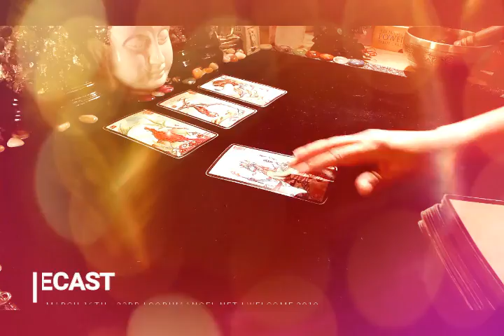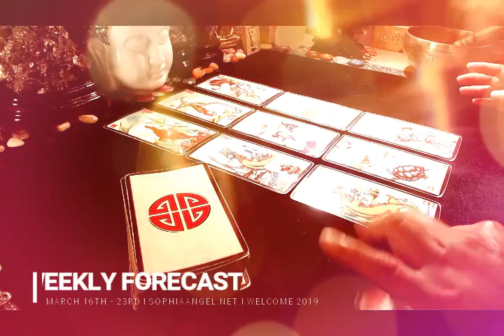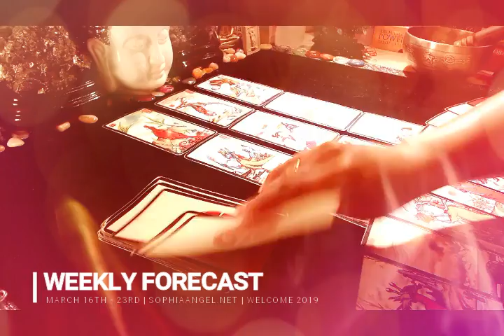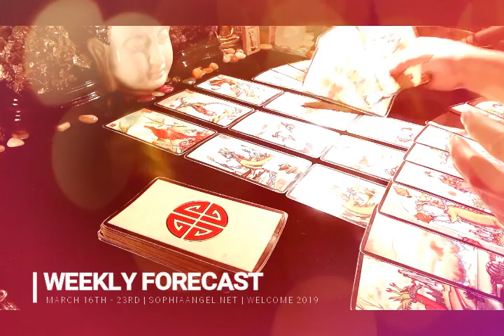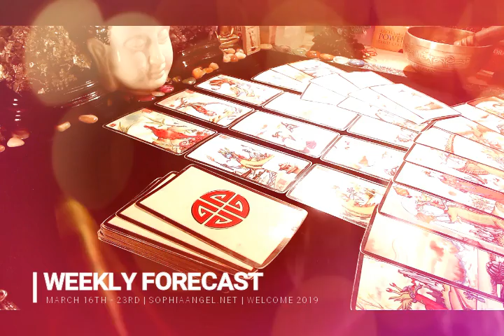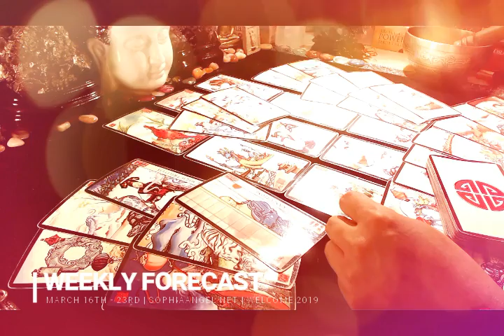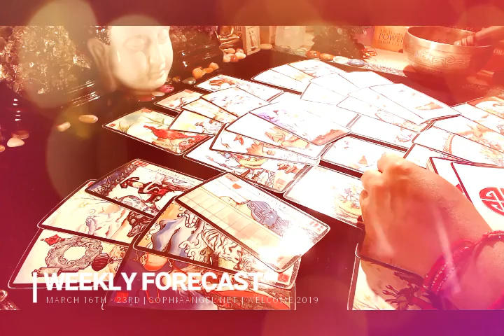ARIES WEEKLY FORECAST AN AIR SIGN WHO'S CHEATING ON YOU